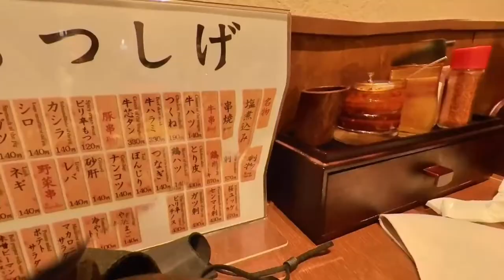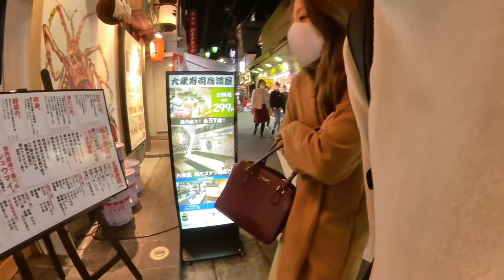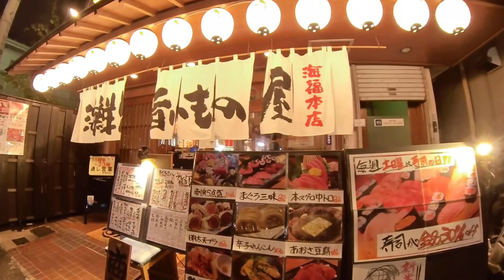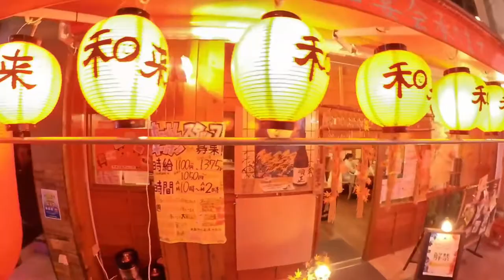【大船仲通り】湘南で飲み屋巡り、裏通りで見つけた穴場スポット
大船仲通商店街を散策。
もつしげ大船店から海鮮系の居酒屋へ